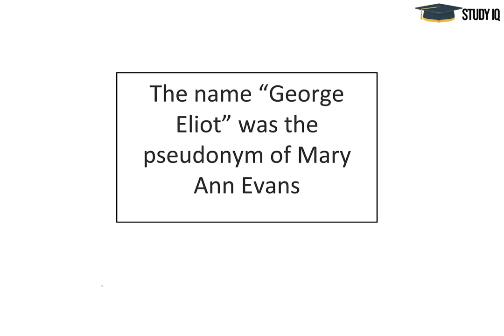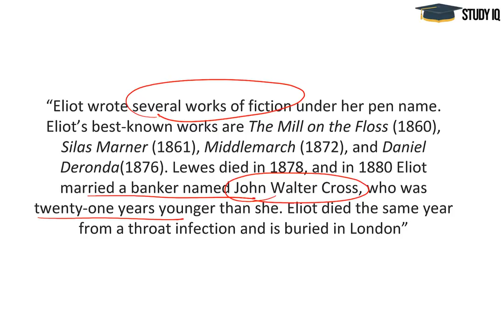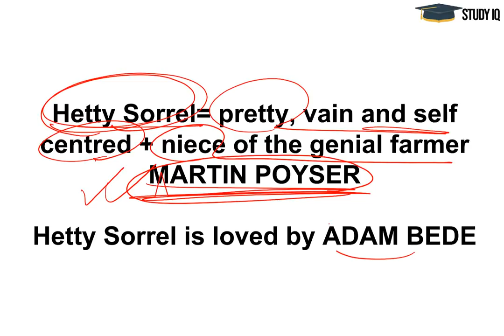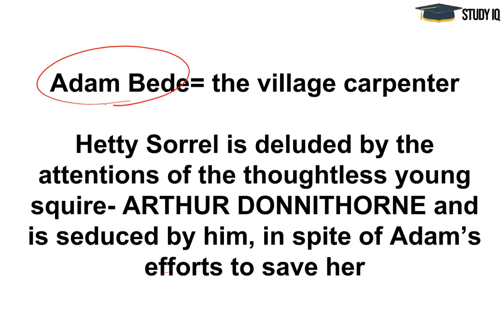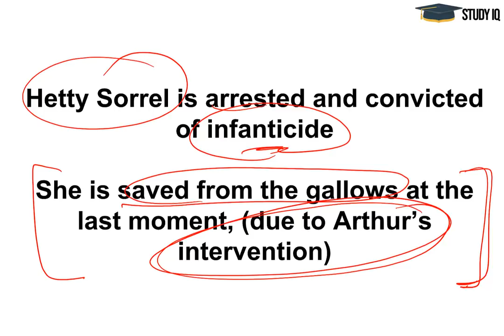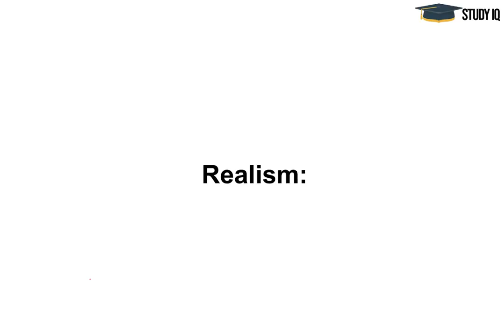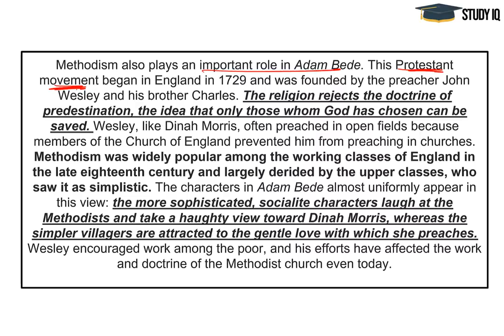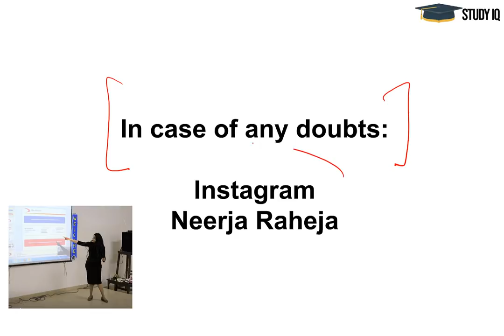English Novel, Adam Bede by George Eliot, Easy explanation for competitive exams